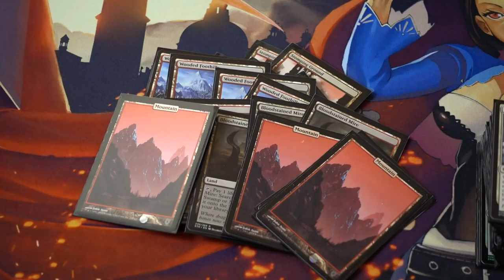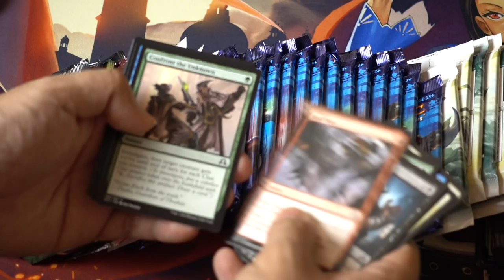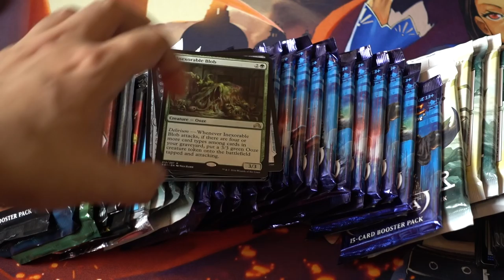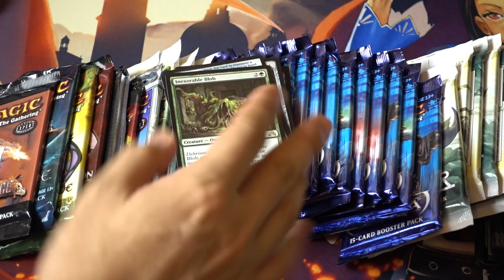Buying & Opening Magic the Gathering Booster Packs for Value